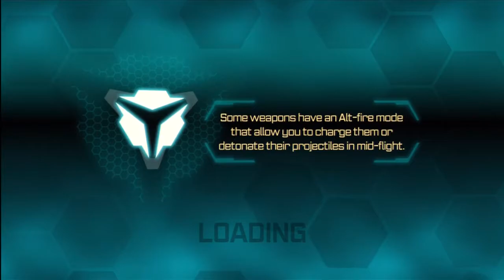Transformers Fall of Cybertron - PART 2 - Decepticon Campaign - Transformers Lore? I Know None.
Part 2 of the Decepticon campaign! We have to take out a bridge, and I dive into the Lore of the Transformers and realize that I know none of it. If you know some, leave some facts in the comments below.